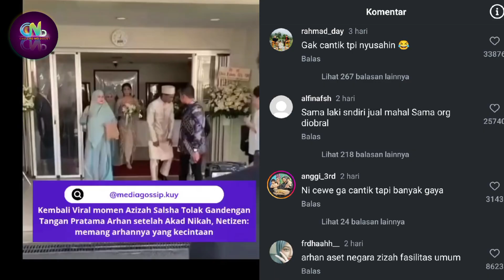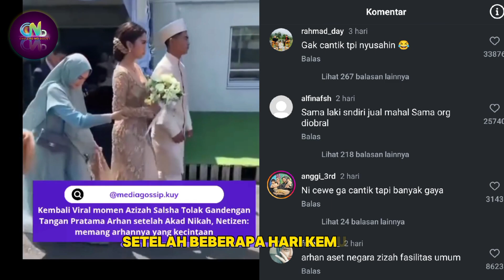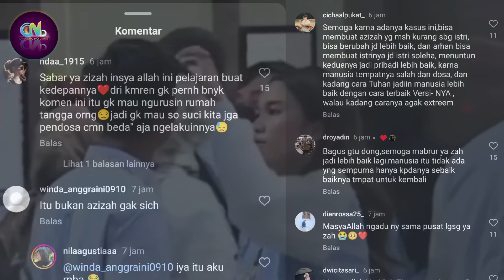Respon Pihak Keluarga dari Azizah Salsha Tentang Kasus Anaknya - Azizah Pergi Umrah?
Artis Indonesia

Sumber :

- IG Story

Backsound :

- Musik Youtube